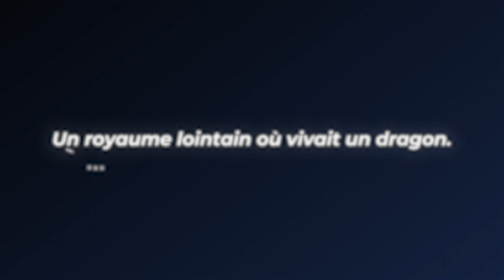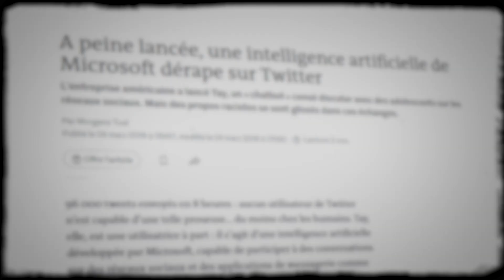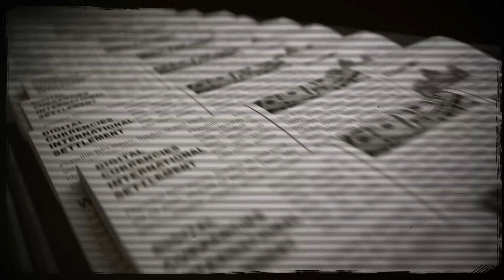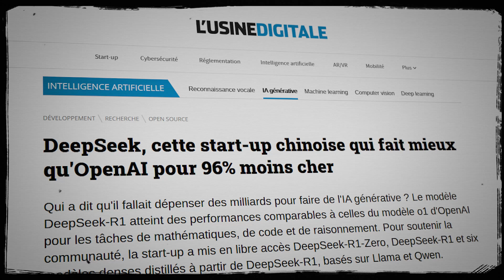La vérité sur les intelligences artificielles (pas si intelligentes que ça)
Merci à l’équipe de o2switch ! Ton sub fait toute la différence pour moi, merci si tu le fais ☺️

Merci aux 8 000 personnes qui ont fait ce petit clic ces derniers jours : vous changez tout pour moi.

Chapitres :
00:00 Introduction
00:45 Chapitre 1 : Un cerveau artificiel
01:20 Chapitre 2 : Le secret des LLM
03:41 Chapitre 3 : Un perroquet stochastique
04:55 Chapitre 4 : Les paramètres
07:15 Chapitre 5 : Un outil, pas une conscience
08:00 Chapitre 6 : Vers un futur avec les IA
08:41 Dernières réflexions